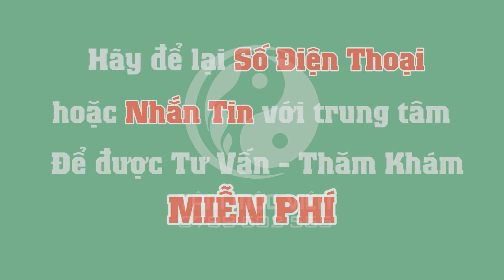Viêm Da Cơ Địa | Bệnh nhân mắc viêm da cơ địa đến khám và điều trị tại trung tâm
Viêm da cơ địa là một căn bệnh ngoài da, thường dễ gặp nhất là ở trẻ nhỏ hoặc những người có làn da mỏng, nhạy cảm. Bệnh này còn có tên gọi quen thuộc khác là bệnh chàm, sẽ tạo ra những biểu hiện như ngứa và mẩn đỏ khắp cơ thể.
Viêm da cơ dịa dị ứng bộc phát tuy không làm ảnh hưởng đến sức khỏe của người bệnh nhưng thay vào đó sẽ tác động tiêu cực đến cuộc sống của họ. Đặc biệt là vào buổi tối, khi cơn ngứa hoành hành, người bệnh khó có thể đi vào giấc ngủ, làm ảnh hưởng chất lượng giấc ngủ.

🏥  Địa chỉ: 166 Nguyễn Xiển - Thanh Xuân - Hà Nội
THỜI GIAN KHÁM BỆNH:
💊 Tất cả các ngày trong tuần: Sáng từ 8h00 - 12h00 // Chiều từ 13h30 - 21h00